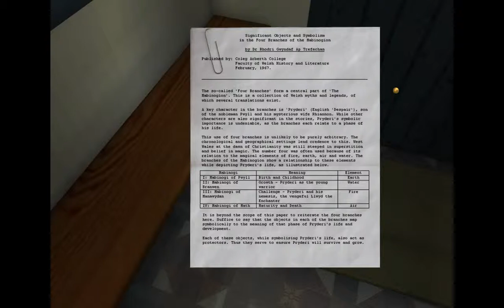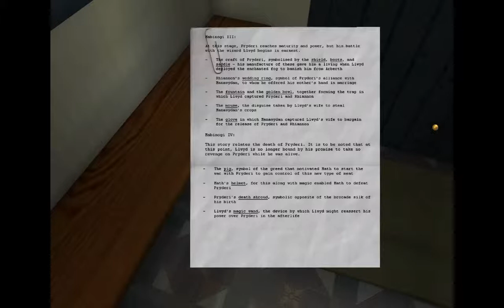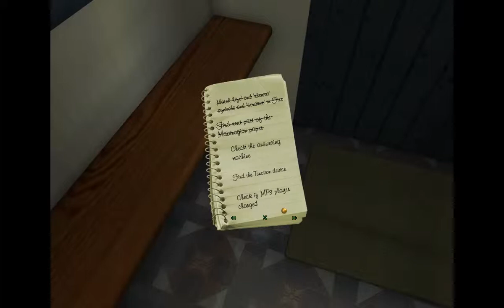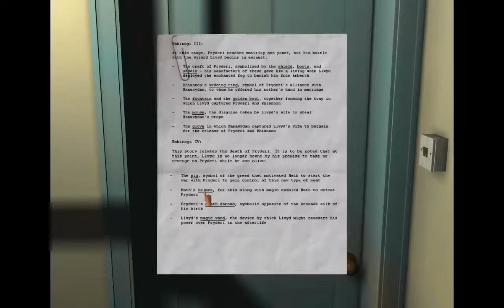Let's Play Rhiannon: Curse of the four Branches (German) - [32]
Rhiannon ist ein klassisches Point & Click Adventure aus dem Jahre 2008, in dem es das Rätsel um ein altes Cottage und dessen Verbindung zu einer keltischen Sage zu lösen gilt.